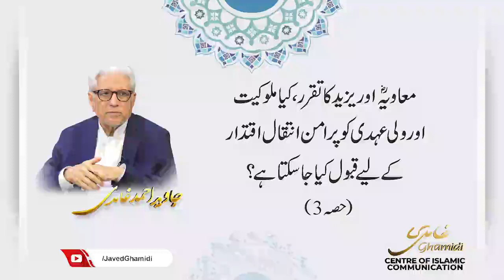کیا ملوکیت اور ولی عہدی کو پرامن انتقال اقتدار کے لیے قبول کیا جا سکتا ہے؟ (حصہ 3) جاوید احمد غامدی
معاویہ ؓ اور یزید کا تقرر، کیا ملوکیت اور ولی عہدی کو پرامن انتقال اقتدار کے لیے قبول کیا جا سکتا ہے؟

The appointment of Mu&#39;awiyah and Yazid, can the kingship and crown position be accepted for a peaceful transition of power? (part 3)